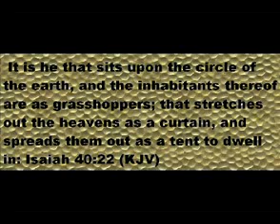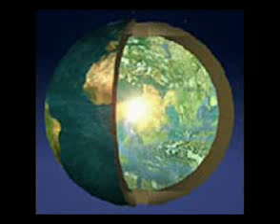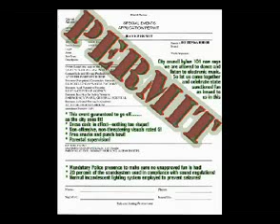Hollow earth pt1 NEW